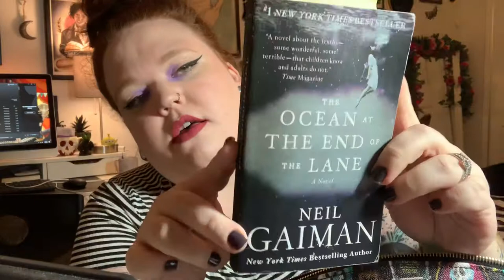WHATS IN MY BAG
What’s in my bag! An OG video! Hope you enjoy